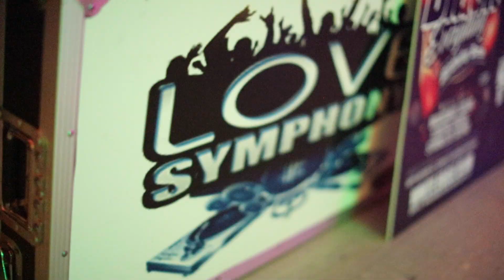Quain Pon Di Dresser Dancehall Banger New Exclusive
Dancehall has a new banger, and its called Pon Di Dresser.  Reggae artist Quain enlists Maziv Entertainment to bring his vision to life.